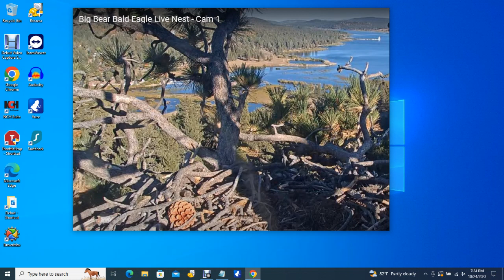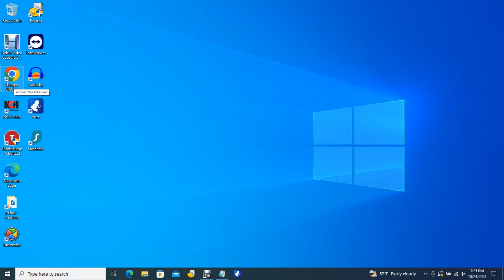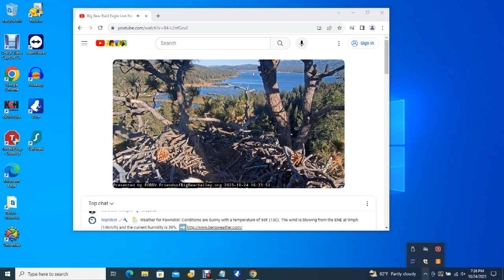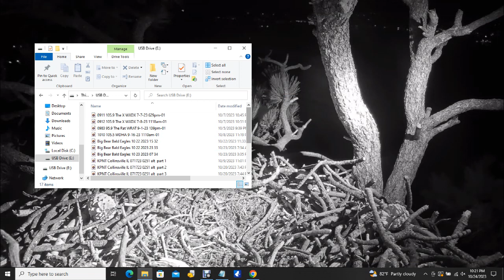Big Bear Bald Eagles 10/24/2023 15:38